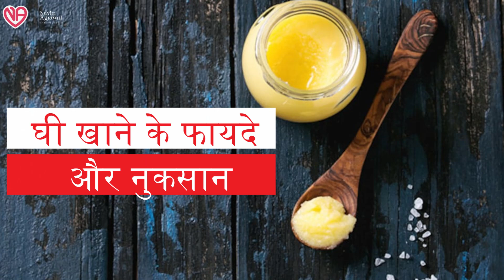Butter vs Desi Ghee -Disadvantages and issues for heart patients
In this video, we will discuss the advantages and disadvantages of consuming desi ghee or butter for heart patients. It is important for heart patients to be mindful of their dietary choices, as consuming excessive amounts of either desi ghee or butter can have negative impacts on their health. We will explore the nutritional benefits of desi ghee and butter, as well as their potential risks when consumed in excess. Join us as we delve into the debate of butter vs desi ghee and learn how to make informed choices for a healthier heart.

DM CARDIOLOGIST

3:30pm to 5:30 pm in afternoon Daily(Excluding Sunday)

Halar road,

Valsad
For appointment:-
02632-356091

Vapi:-
21ST CENTURY HOSPITAL